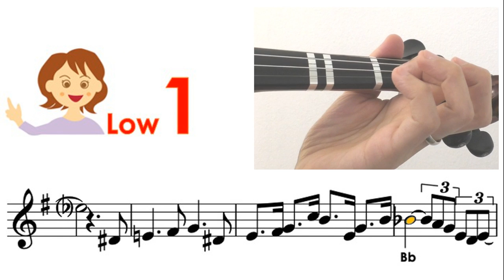Pink Panther theme song Sheet music and violin finger pattern tutorial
Very Easy : Mostly key in A or D, all fingers on the tapes
Easy : Mostly key in G, mixed with low2, high3
Medium : other keys mixed with low1, high1, low4
Hard : mixed with 3rd position
Very hard : mixed with 2nd, 4th, 5th positions

Learn Pink Panther theme song I Pink Panther theme song violin lesson I Pink Panther theme song violin finger pattern I 핑크 팬더 주제곡 악보 I 핑크 팬더 바이올린 악보 I 핑크 팬더 바이올린 튜터링 I 핑크 팬더